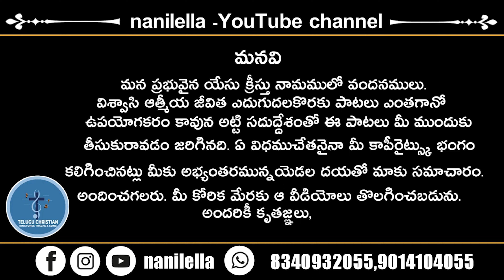పాడేద స్తుతిగానము | Hosanna new 2022 song |యల్.శాంతి ఆశీర్వదంగారు | Music Prashanth & team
Sharon Gospel Fellowship,
SGF, SGF Church, SGF Akividu, SGF SRP Agraharam, SGF Dumpagadapa, SGF Mandhapadu,
SGF Kollaparru, SGF Narasapuram, SGF Bhimavaram, SGF Devapudi, Bro.Gideon garu,
Vanitha Gideon garu, Daniel Gideon, Grace, Latest Telugu christian Messages,
Latest Telugu christian Songs, Latest Telugu christian Short Messages,
Latest Telugu christian Motivational Messages,
Latest Telugu christian Inspirational Messages,
Latest Telugu christian Video Songs,
Latest Telugu christian Video Messages,
Latest Telugu christian Videos,
Telugu christian messages, Telugu christian songs, Telugu christian videos,
telugu short messages, daniel short messages, every sunday worship liv
christmas messages, christmas songs,christmas videos, telugu christian video songs,
telugu christian songs all, easter messages,telugu easter messages, easter songs,telugu easter songs, grace songs, daniel messages, gideon messages, vanitha gideon messages,
Latest Hit song, Latest new song, new songs, 2021 songs, 2021 new songs, 2021 latest songs,
latest corona songs, new christian songs, latest 2021 songs, jesus songs, jesus latest telugu songs, jesus hit songs, heart touchig songs, 2021 heart touching songs, latest hit songs,
new christian latest songs, 2021 christian songs, 2021 jesus songs, latest jesus songs,
Lat
telugu short messages, daniel short messages, every sunday worship live  @ 11am
every friday ladies worships live @ 10am, motivational messages,
spiritual messages, spiritual songs, spiritual videos, telugu christian worship songs,
telugu christian testimonies, bible quizes, bible histories, bible topics,
christian devotional songs telugu, christian worship songs, christian messages,
Daily Jeehvaphalam  program at 7 am, s.g.f, sharon, akividu, bible concepts, bible topics,